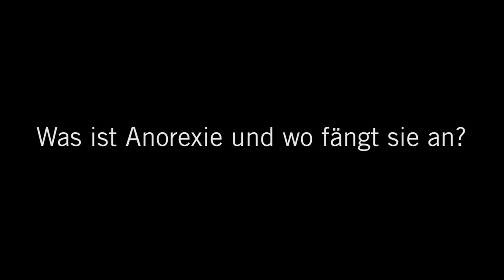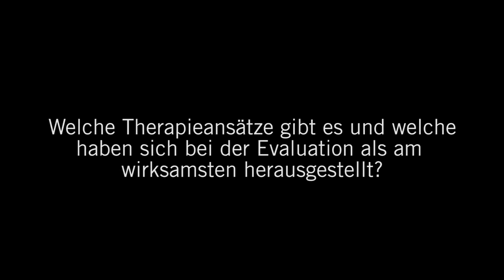Anorexie / Magersucht: 3 Fragen 3 Antworten | Asklepios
Was bedeutet Anorexie? Wo fängt Magersucht an und wer ist von der Essstörung häufig betroffen? Diese und andere Fragen zum Thema Magersucht beantwortet Dr. Bianca Schwennen
aus der MediClin Seepark Klinik.